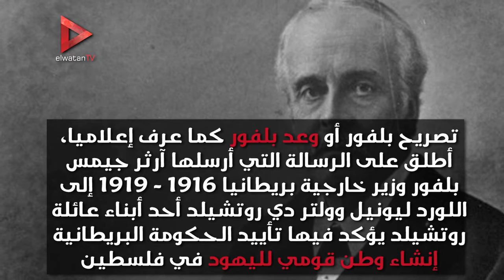في الذكرى المئوية له.. تعرف على وعد بلفور